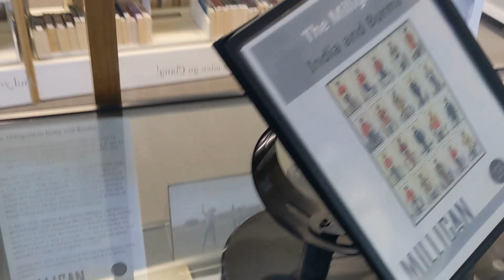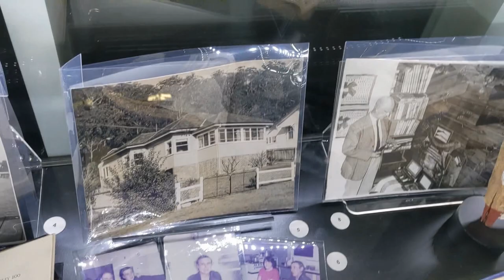The unknown Spike Milligan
A short film by Australian musician, composer, producer Greg Englert looking into the unknown side of legendary comedian Spike Milligan.  Whilst Spike is known world-wide as a comedian, poet, writer and actor it is far less known that he was a talented multi-instrumentalist.  This film came about after Greg played at the opening of the Spike Milligan Exhibit at Woy Woy Library, Woy Woy, NSW, Australia,  He was surprised to see that Spike's cornet was in the exhibit and over the next 5 years he thought about playing the cornet, much as he had previously played Louis Armstrong's Trumpets in New York.  With support from Spike's daughter Laura and Exhibit curator Geoff Potter this became a reality in 2023 and the result was this film.

 Honourable Mention at the London Movie Awards 2023